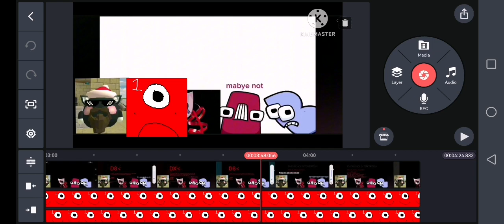Aaaaaaaauuuuuuuuuuu A B Gangle 1 We want watch